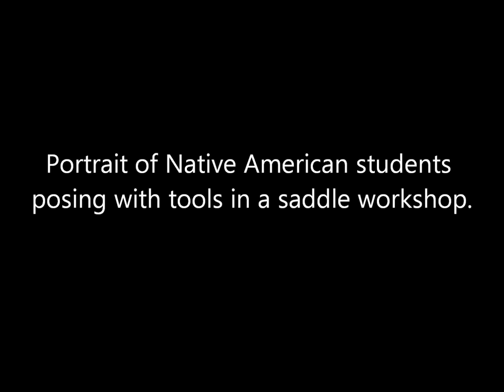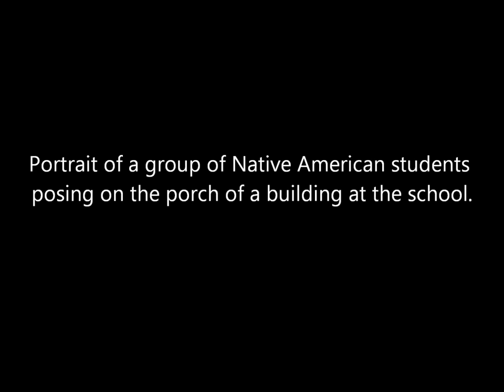3D Stereoscopic Photos of Native American Students at the Carlisle Indian Industrial School (1880s)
A collection of animated stereoscopic photographs of Native American students attending the Carlisle Indian Industrial School in Carlisle, Pennsylvania, probably taken during the 1880's or 1879. Taken by photographer John N. Choate.

Source: New York Public Library.